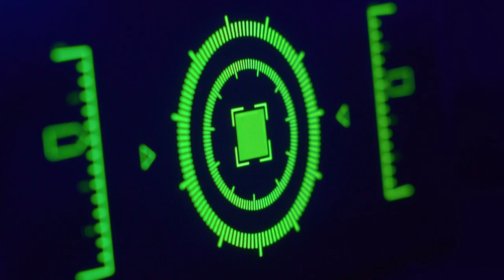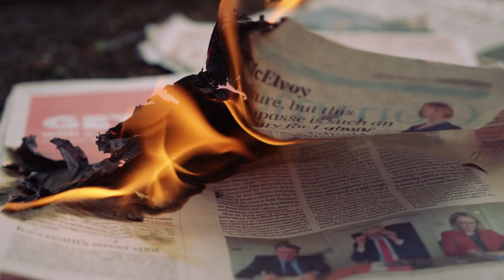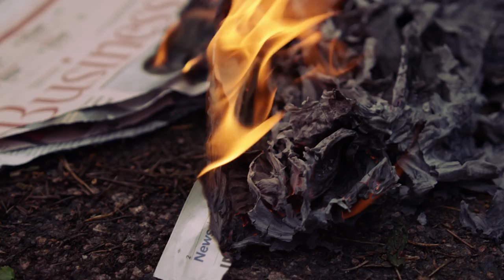Man The Lifeboats - When The Ship Goes Down - Official Music Video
When The Ship Goes Down is the second single from Man The Lifeboat's debut album.

Shot over a few days in Canvey Island and a top secret location by Richard Herring at Wreck Media.

It'll blow your mind!